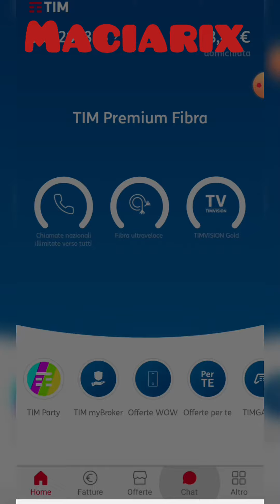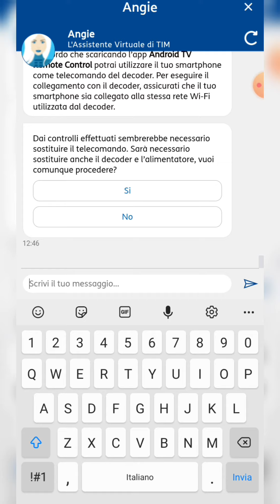Telecomando Tim Box guasto? Come chiedo la sostituzione?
Vediamo insieme come chiedere la sostituzione del telecomando dalla chat con il bot.